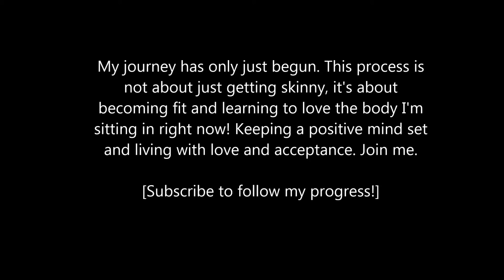A Quick Run Down Of My Current Progress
I put these images together just to give you an idea on where I am currently and where I'm coming from.